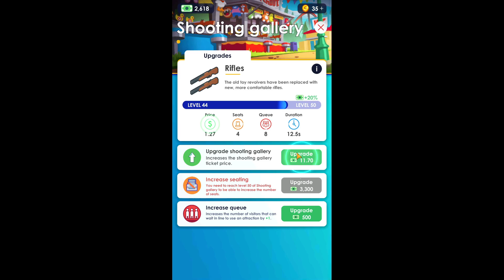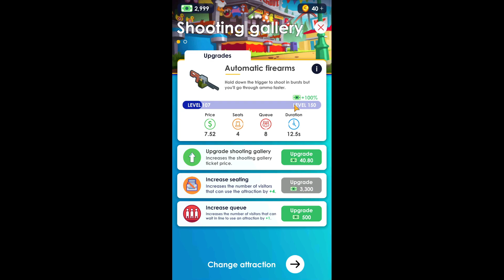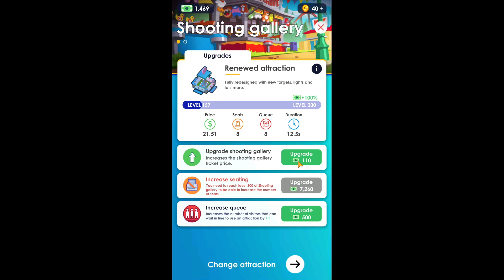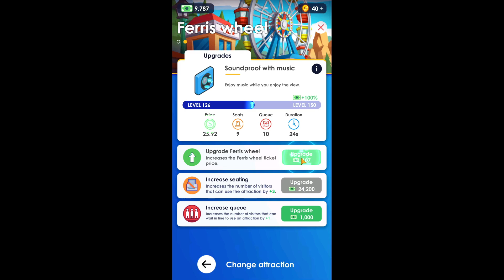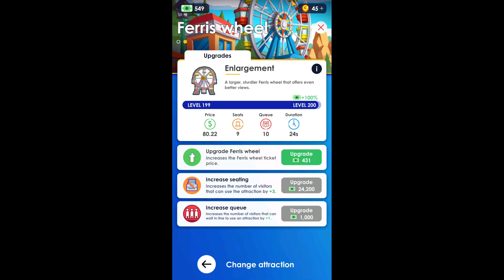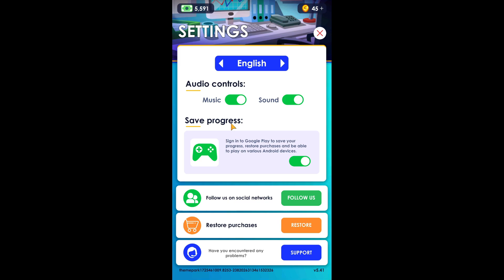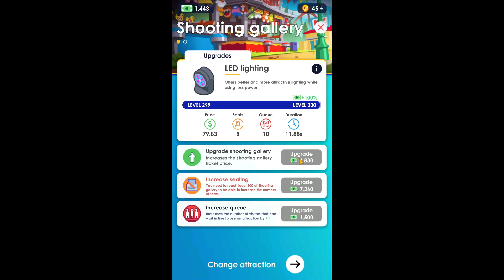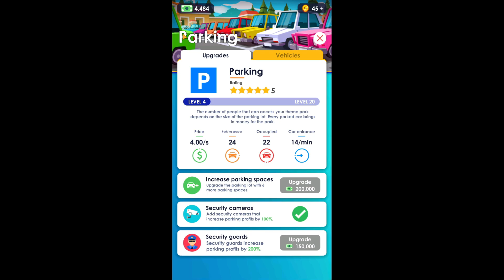Idle Theme Park Tycoon Episode 1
If you want to see more Idle Theme Park Tycoon videos like this one, click on this playlist 👇